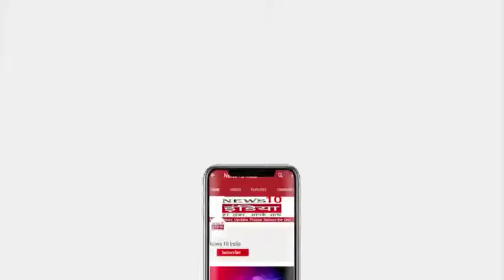कितना बदल गया इंसान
Category
News & Politics See Less